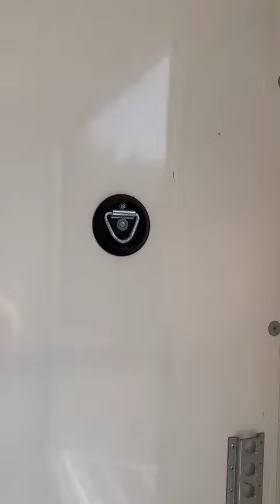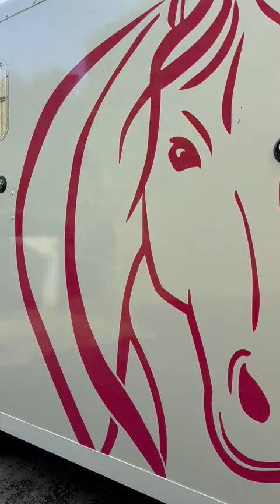Advert reference - 350780